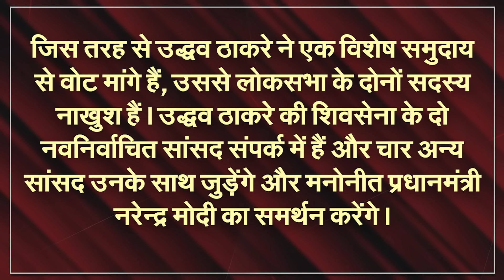MP Mhaske Claims: Will Two MPs Of Uddhav Thackeray Support Modi? Earthquake In Thackeray Faction?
Recently the results of Lok Sabha elections have come. In this election Mahayuti has won only 17 seats. Will there be another turmoil in Thackeray group? These discussions have begun. Thackeray's Shiv Sena has elected 9 MPs. Seven MPs of Eknath Shinde's party Shiv Sena have been elected. Two MPs of Thackeray group have decided to work under the leadership of Eknath Shinde